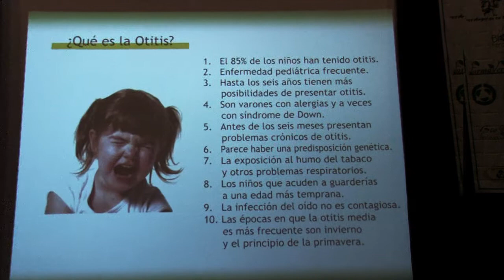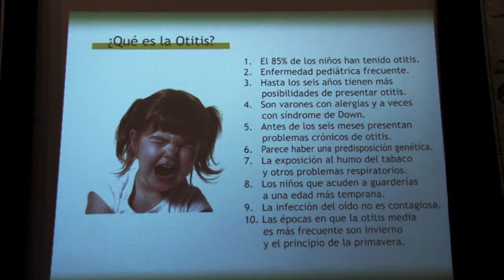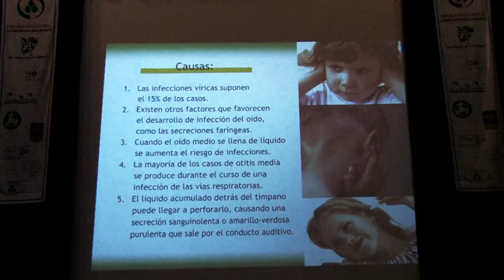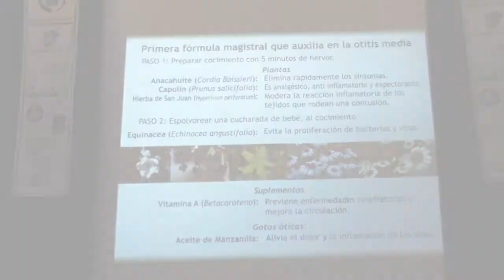6to Congreso Internacional Alternativas Saludables - Lic. Victor Hugo Bocanegra Alegría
Resumen de la conferencia del Lic. Victor Hugo Bocanegra sobre "Preparados naturales auxilian en la otitis", impartida en el 6to Congreso Internacional Alternativas Saludables.
Curriculum:
Licenciado en Comunicación Gráfica por la Universidad Nacional Autónoma de México. Comentarista de los programas radiofónicos Nutribella y la Voz del Ángel de tu Salud. Conceptualizador crativo de productos naturistas lideres en el mercado. Ha sido el creador de conceptos gráficos comerciales de expos como Aniprón y Alternativas Saludables. Fue el diseñador del logo de la revista Herbolaria Universal, dedicándose también a la Asesoría Herbolaria, cuenta con diplomados en Medicina Tradicional Mexicana, en técnicas de masajes y en cosmetología.